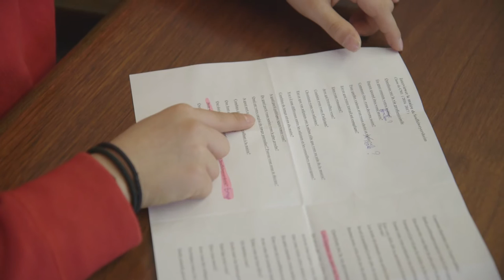10. L'Odyssée Citoyenne - Souffel PLAY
À Souffelweyersheim, les enfants de la classe de CM1 de l’École Élémentaire Dannenberger ont visité la Mairie.
Le Maire Pierre PERRIN a accueilli la classe dans la salle du Conseil Municipal, et a répondu à toutes leurs questions.
Quel est votre rôle ? Que font vos adjoints ? Quel est votre emploi du temps journalier ?
Une visite très enrichissante pour nos écoliers !